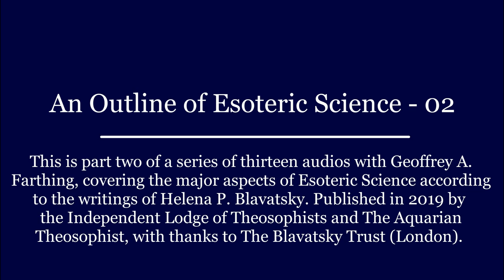An Outline of Esoteric Science - 02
This is part two of a series of thirteen audios with Geoffrey A. Farthing, covering the major aspects of Esoteric Science according to the writings of Helena P. Blavatsky. Published in 2019 by the Independent Lodge of Theosophists and The Aquarian Theosophist, with thanks to The Blavatsky Trust (London).